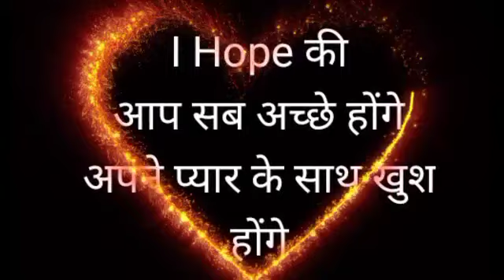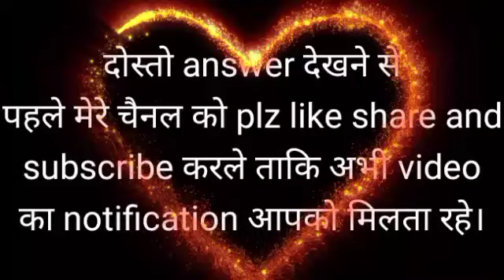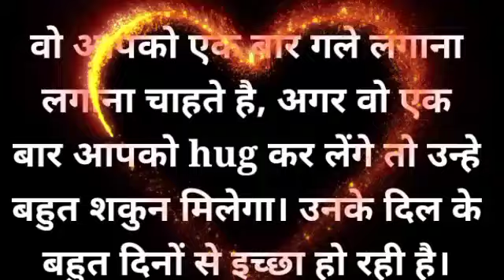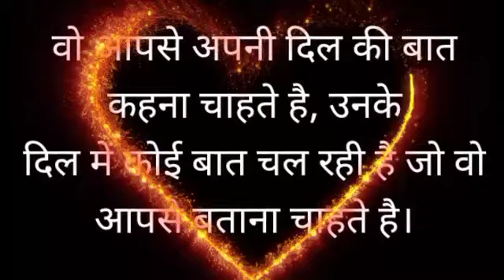chooseonenumber lovegame chooseyourgift lovestatus couplegame